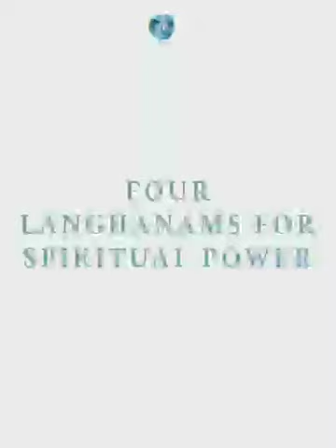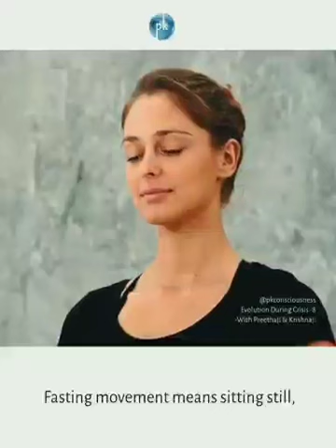Chennai People's Qurantine Advise..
Mental, emotional-Relax